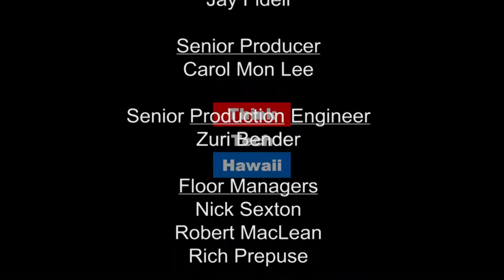Drones on the Frontier - Swarms of Artificial Intelligence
Dr. Ethan Allen joins Jay Fidell to discuss the rise of drone technology and the potential to do good and evil on another level.